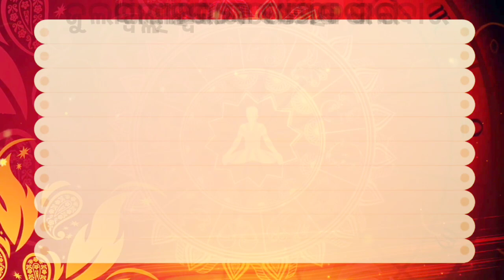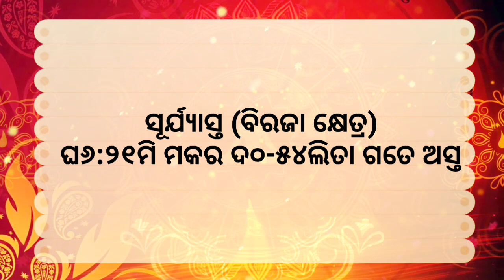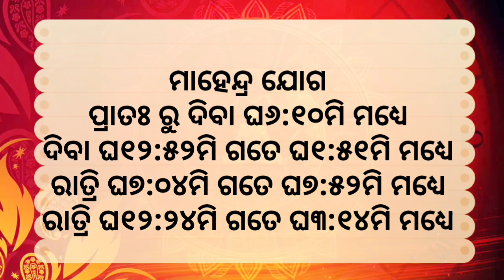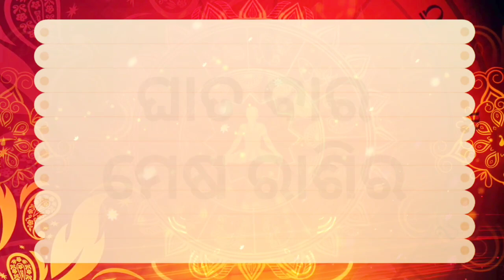Ajira rasifala ||23/07/2023ରବିବାର ||today odia rasifala ||horoscope ||@gurukrupayoutubechannel​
Ajira rasifala ||23/07/2023ରବିବାର ||today odia rasifala ||horoscope ||@gurukrupayoutubechannle

1-ଆପଣଙ୍କ ରାଶିର ସର୍ବ ଶୁଭାଶୁଭ
 2-ଦୈନିକ ରାଶିଫଳ
3-ଗ୍ରହ ଚଳନ
 4-ମାସିକ ରାଶିଫଳ
 5-ନୂଆ ନୂଆ ମହିମା ଅଲେଖ ଖଞ୍ଜଣୀ ଭଜନ
 6-ଅଲେଖ ସାଧୁବାବାଙ୍କ ଧର୍ମ ଆଲୋଚନା
7-ଓଡ଼ିଆ ଧାର୍ମିକ ପ୍ରବୋଚନ
ajira rasifala
today horoscope
kanaka TV
kalinga TV
o TV
rasifala today